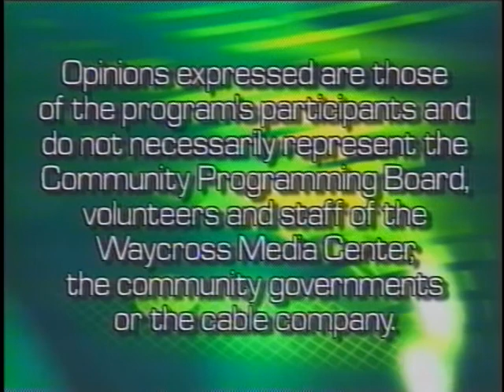Finneytown High School Choral Concert - March 7, 2006